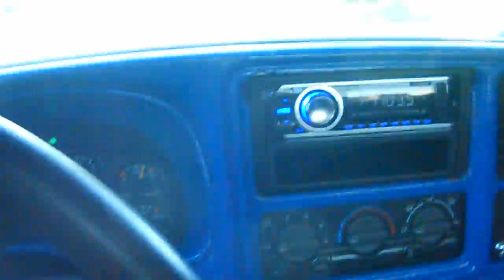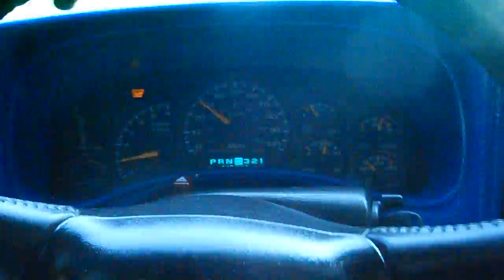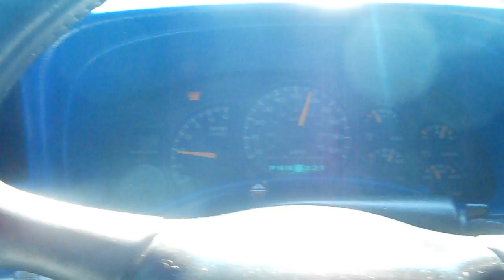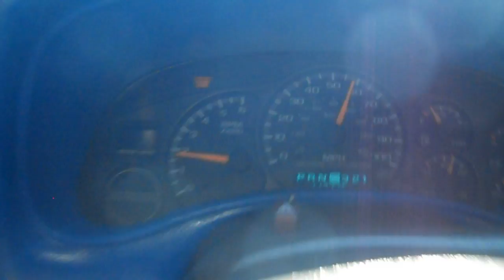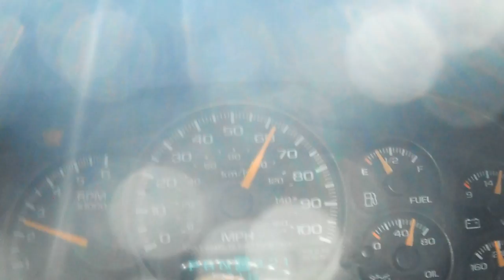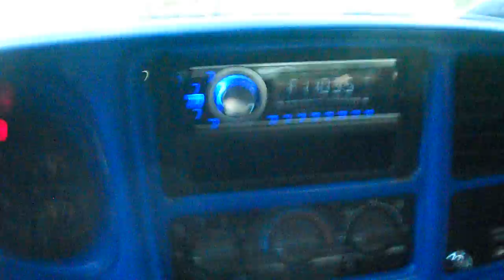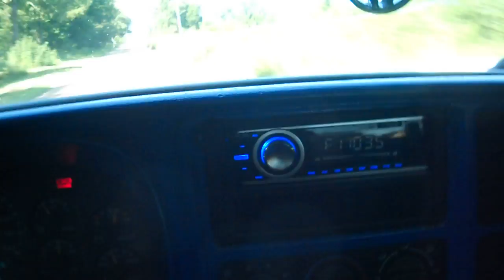finally using a actual camera